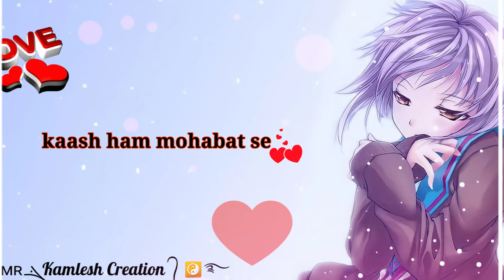Na Dil❤Ko Lgate Na Haraan🤦‍♂️Hote •New• ||whatsapp status|| Full HD 1080p